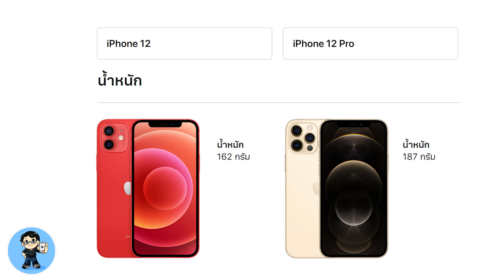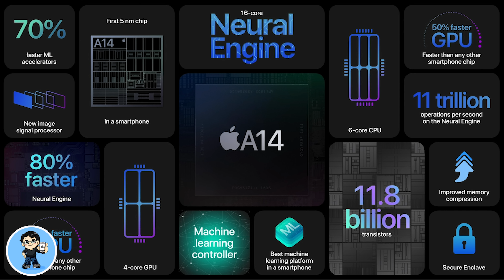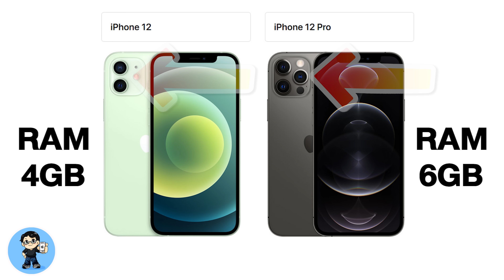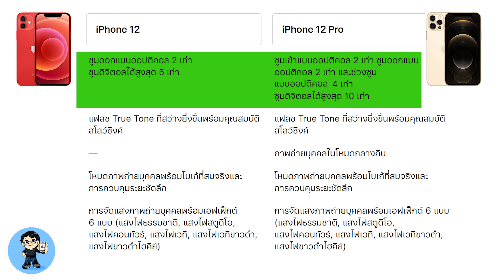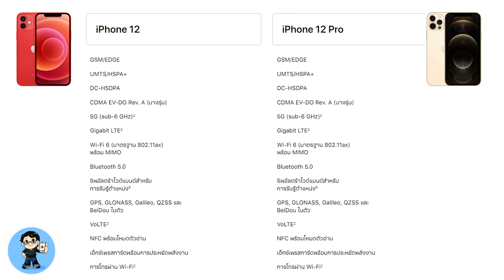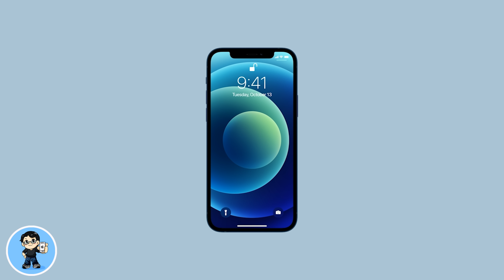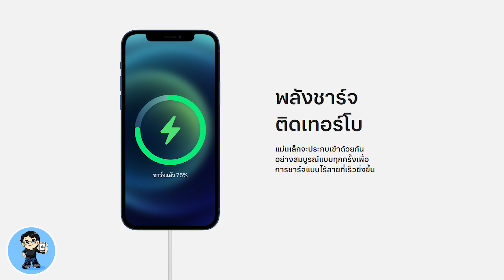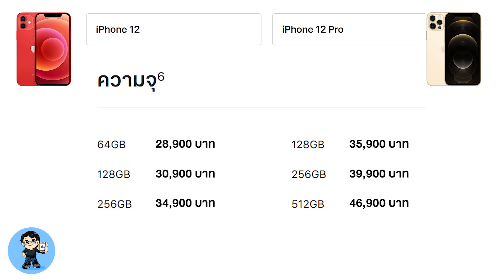17 เรื่องต้องรู้ iPhone 12 VS iPhone 12 Pro เลือกรุ่นไหนดี ต่างกันตรงไหน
Apple เปิดตัว iPhone 12 พร้อมกัน 4 รุ่นคือ iPhone 12 mini, iPhone 12, iPhone 12 Pro และ iPhone 12 Pro ซึ่ง iPhone 12 และ iPhone 12 Pro นั้น เหมือนกันสุดๆ แล้ว 2 รุ่นนี้มีอะไรต่างกัน สเปคเหมือนกัน ต่างกันตรงไหน ควรเลือกรุ่นไหนดี คลิปนี้มีข้อมูลเปรียบเทียบเพื่อการตัดสินใจครับ 🍎

🌟 สวยมาก! แกะกล่อง Apple Watch Series 6 สีน้ำเงิน อลูมิเนียม 44 มม.

🌟 iOS 14 GM เบต้าสุดท้าย มีอะไรใหม่ เวอร์ชันเดียวกับตัวเต็ม!